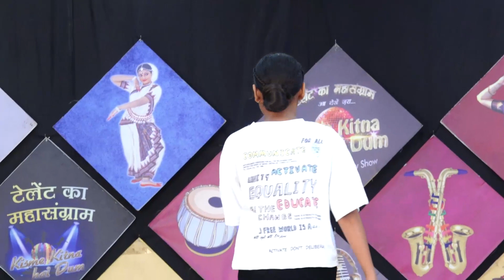GAGANDEEP KAUR l KISME KITNA HAI DUM | KKHD TV SHOW SEASON - 9 QUATER FINALE ROUND BARNALA